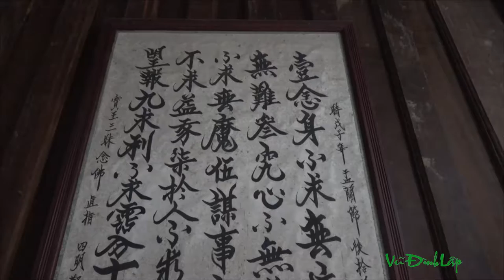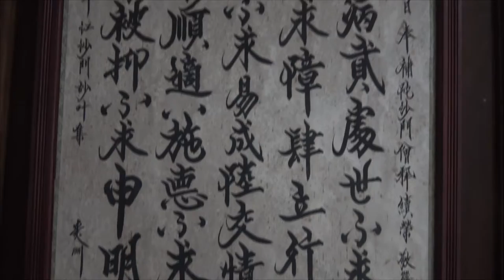Chùa Bổ Đà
Đây là ngôi chùa cổ nhất Việt Nam, có nhiều lăng mộ cổ nhất Việt Nam. Với lối kiến trúc cổ vô cùng độc đáo và đẹp.